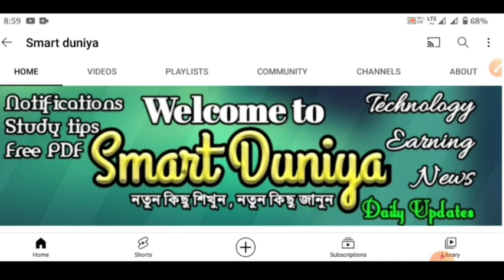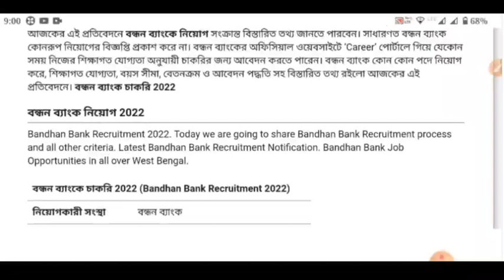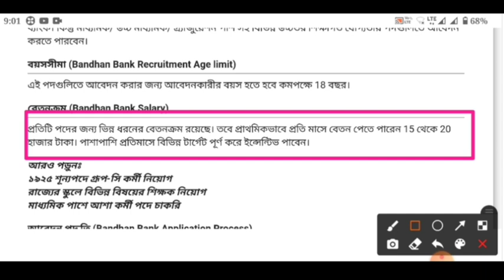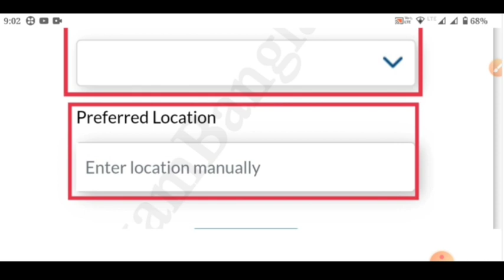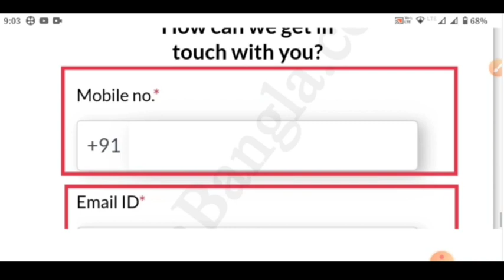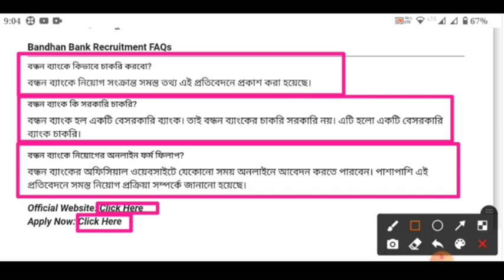West Bengal Bandhan Bank recruitment 2022 🔥বন্ধন ব্যাংকে প্রচুর কর্মী নিয়োগ মাধ্যমিক Group C and B